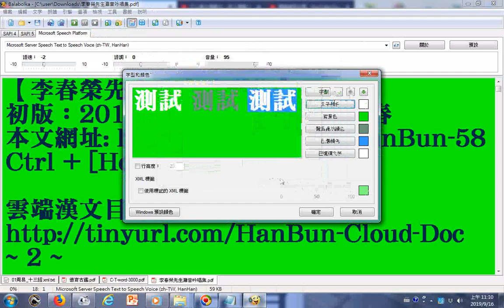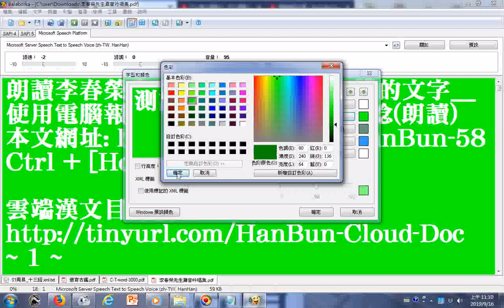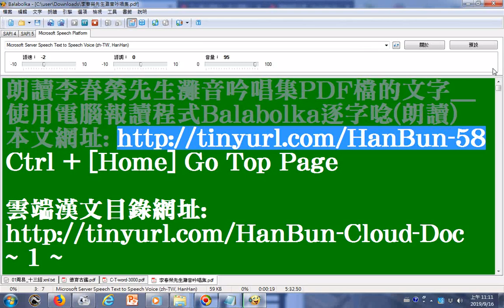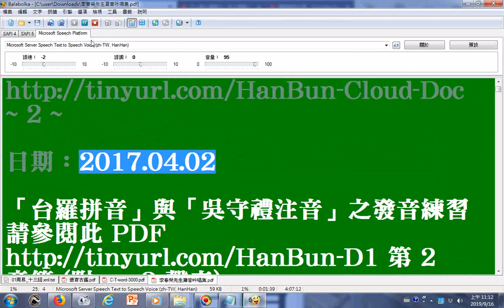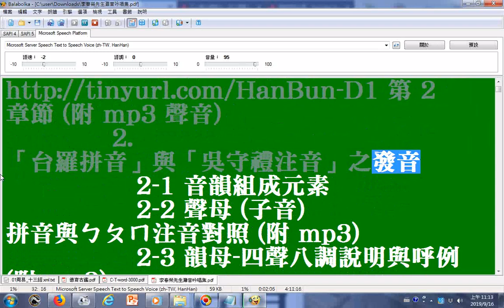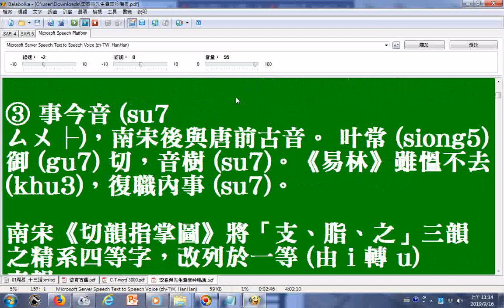朗讀2017李春榮先生灘音吟唱集PDF檔的文字 使用電腦報讀程式Balabolka逐字唸朗讀含PDF檔的下載網址、雲端漢文目錄網址、目錄 索引 共 58 首、「台羅拼音」與「吳守禮注音」之發音練習